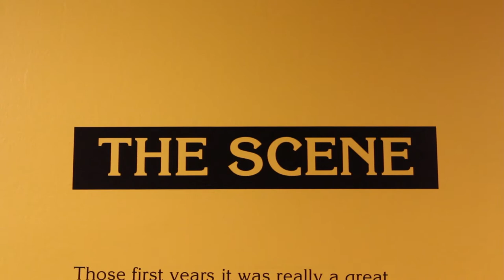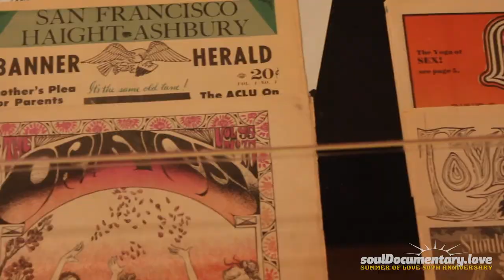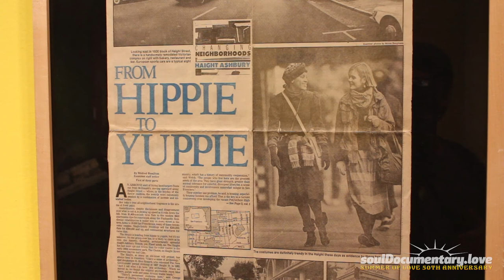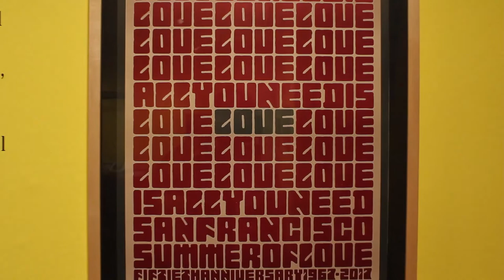Summer of LOVE, Summer of the Seeker - S.O.U.L. Seekers, Sheila Himmel, Curator, S.F. Library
Sheila Himmel, curator of the exhibition “Summer of Love and Haight” at the San Francisco Main Library, discusses her inspirations for choosing the materials on display.

During the summer of 1967, young people from throughout the country flocked to San Francisco for the promise of a cultural, political, and social revolution. The epicenter for this experience was the previously unnoticed, suddenly notorious, Haight-Ashbury neighborhood. This exhibition showcased period photographs, films, rock posters, grass roots newspapers and flyers, record albums, and manuscript materials from community groups and City of San Francisco collections, all documenting the upheaval of the Summer of Love in 1967.